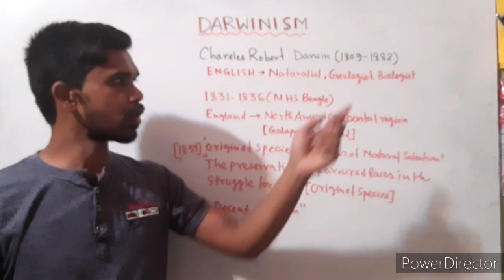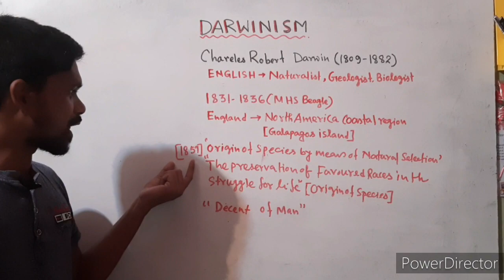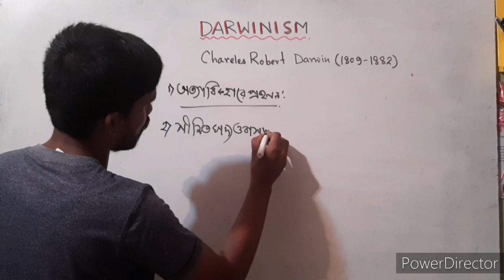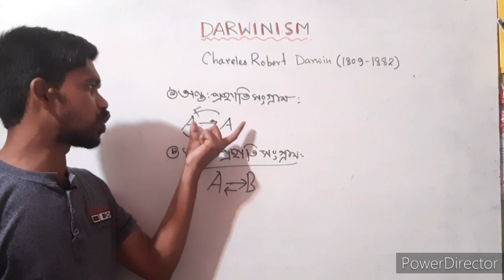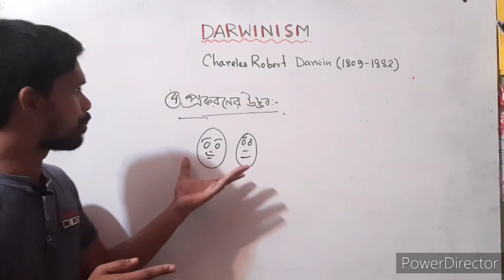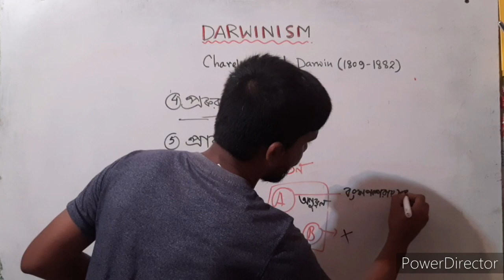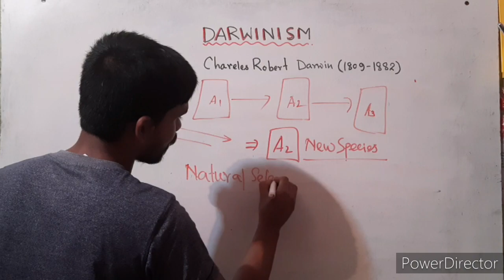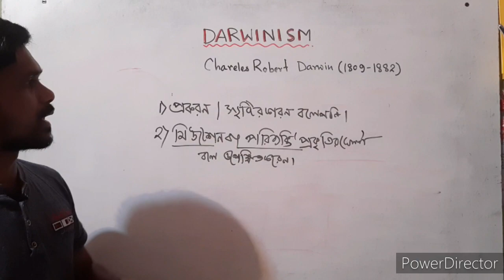Theory of Darwinian Evolution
this video lecture contain darwin natural selection theory or darwinism.this video with bengali language.helpfull to bengali medium students.agbiologylearning.